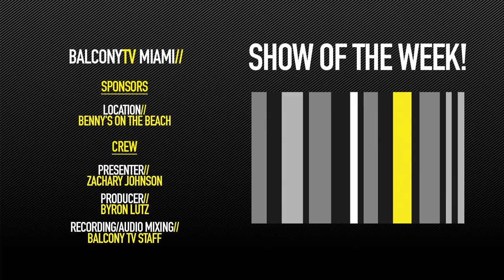CASSIDY SHOOSTER - WASTE (BalconyTV)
This episode of Balcony TV was filmed at Benny's On The Beach, overlooking the beautiful Atlantic Ocean.

CASSIDY SHOOSTER performs the song "WASTE" for BalconyTV.

Cassidy Shooster is a soulful, jazz-inspired, electronic, indie singer-songwriter from Coral Springs, Florida. Still a high school student, Cassidy hasn’t even begun to scratch the surface of where her career is headed. Her original songs are getting international play while her Facebook page has already attracted nearly a quarter of a million followers — meaning the talented indie performer is headed on a rocket to the top.

Says Cassidy: “The energy of music makes me who I am. I love it. I love every moment of it. My ears are pleased with the sounds I continue to create. The process & creation of music is my favorite part. I can't wait to share more of my story & share the music I make to others. It's a process. Music is a process & lots of art is on its way. I can't wait to display my new music I've been working on.”

Credits//

Producer: Byron Lutz
Host: Zachary Johnson
Recording & Audio Mixing: Balcony TV Staff